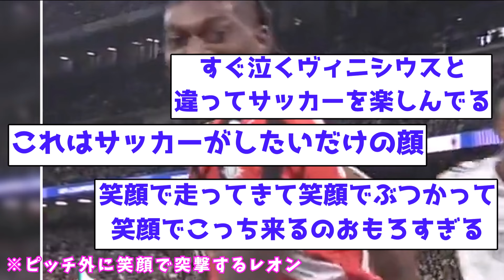【😃】レオンさん、ピッチ外にも笑顔で突っ込むｗｗｗｗｗｗｗｗｗｗｗｗｗｗｗｗ